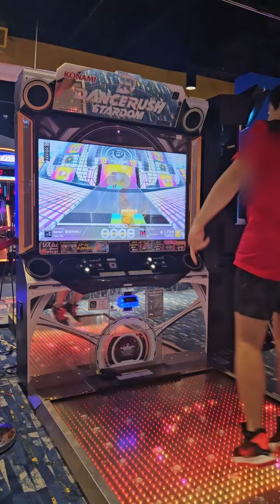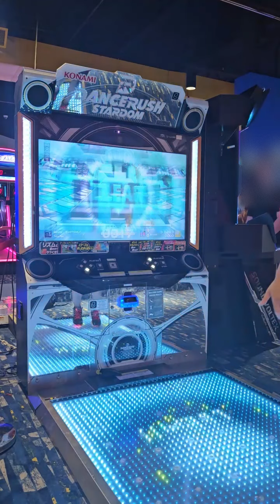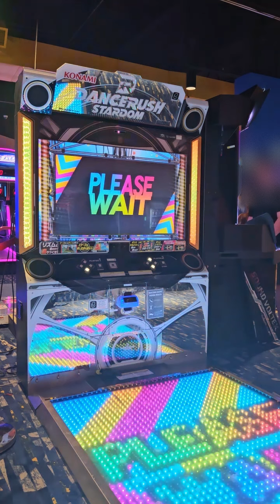DANCERUSH STARDOM - Dummy! Lv8 Score 91.509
I am new to DRS so my moves are janky, I met a new friend recently and they show me of this game so that's how I got into it.